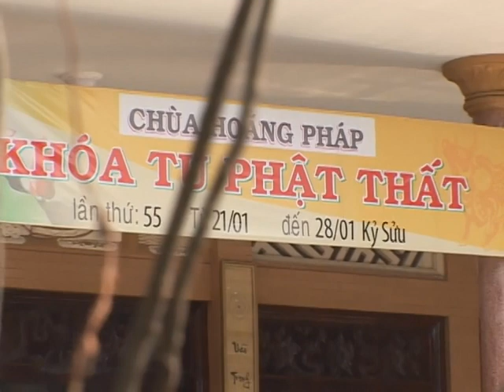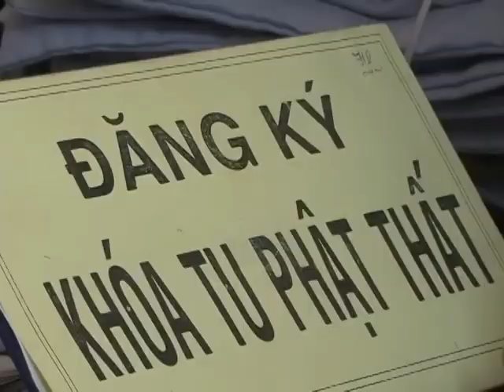Lời Khai Thị Hành Sách Đại Sư - ĐĐ. Thích Nguyên Hiền 1/8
Lời Khai Thị Hành Sách Đại Sư
ĐĐ. Thích Nguyên Hiền
Phật Thất 55

Loi Khai Thi Hanh Sach Dai Su
DD. Thich Nguyen Hien
Phat That 55